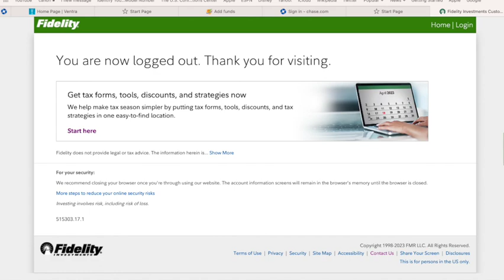America The beautiful II